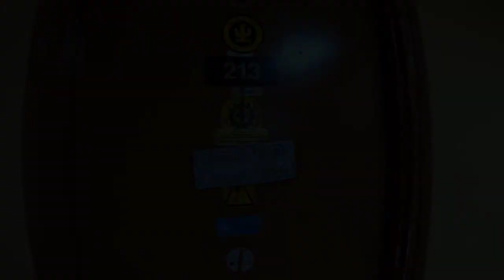Town Bus Freeport Tembagapura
Central Town Bus to Tembagapura City
Driver bus: Lexi Bessa
Iveco Bus